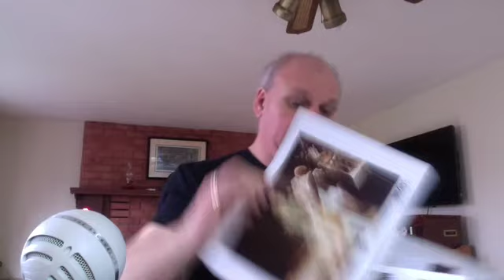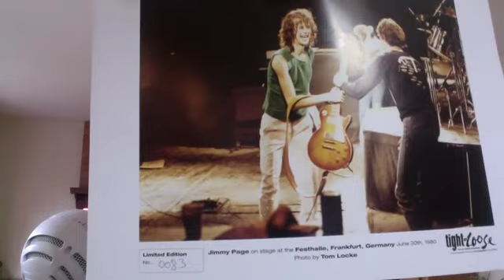Ramble On Radio - The Led Zeppelin Podcast - Episode 78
Today I discuss some general topics including Page and Plant's different interview styles and the new Glyn Johns book, "Sound Man."